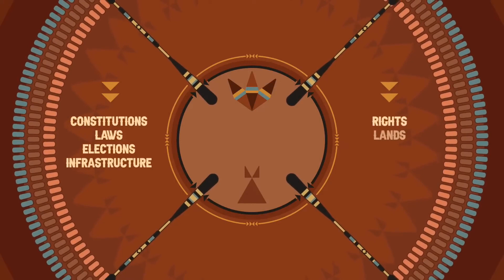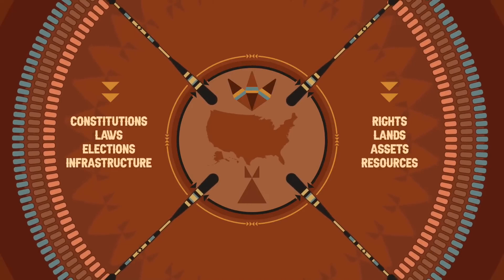Can Buffy Sainte-Marie Overrule The Mi'kmaq Nation w/ DNA Test? Can She "Self Claim" "Part" Mi'kmaw?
Spoiler: Mi'kmaw people, when claimed as citizens by our sacred, loving sovereign, are recognized as 100% Full Mi'kmaw people. DNA & blood in our human bodies, is not what make us Mi'kmaq. White, colonial supremacy & the dehumanizing belief that they hold power to "breed out the Indian spirit" within a Mi'kmaw child, is denied!
Hello fellow Indian relatives & honorable allies. I'm a citizen of the Mi'kmaq Nation, in the land of the dawn. I've read settlers commenting; "All she has to do is take a DNA test & clear this all up". I want to educate about how VERY wrong & dehumanizing this statement is.
Did you know Indian nations do the claiming of their citizens, and we, as individuals do not do "self claiming"? Indian citizenship is an act of love. It is a sacred act of inherit sovereignty. There are no DNA tests, measuring of the blood, family lore, etc. that can bypass Indian Nation Sovereignty. Adoptions by Indian families, cannot bypass the sovereign & turn settlers into Indians. This doesn't mean they can't express their love & welcome them to their family, but adoptees are not granted red face cards, this is why Buffy has been exposed.

Beverly's recent claim, that she released the day before the Doc releasing proof that she's a Pretendian, is that her mom told her that she is "part" Mi'kmaw. I wonder which part? Her big toe? & that her mom cheated on her dad, with whom had to have been a Mi'kmaw man, to "create" her as a "part Mi'kmaw" person, since we know her mom is a settler from Europe, like her moms husband. That's what the old "wrong side of the blanket" term means. She's saying her mom got busy with a Mi'kmaw man. Hey don't look at me! This was way before my time! ;)

Even if Beverly took a DNA test & her results back said that she was 100% "Native American"
(Indian nation unknown) she still wouldn't belong to the Mi'kmaq Nation here in Wabanaki Indian territory, known as the land of the dawn; also known to settlers as their new version of "England" (a colonial lie) & the settler colony they call "Maine" today.

Why not? Because the video explains, Indian nations are sovereign nations and family stories, dna tests, dehumanizing measuring, self claiming & other means to attempt to bypass the sovereignty of our nations, are all continued colonial harm & an act of supremacy.

"Buffy" is currently enacting more colonial & violent occupation by attacking the very nation I belong to, & the one she's currently attempting to claim as her own through blood relations, with her latest video, attempting to overrule my nations sovereignty. After 60 years involved in Indian rights, she can't possibly claim she doesn't know better. But the Pretendian will always predictably double down.

Real Indians such as myself, would be honored to be contacted by honorable Indian ladies, looking out to help safeguard Indian country & our nations inherent sovereignty. We wouldn't dream of becoming defensive & making such videos. When she released that, I was 99.9% sure she was a busted Pretendian. All we real Indians have to do, is let them know our name & our nation & they can verify it. We don't have to do anything, as a sovereign nation has done the verification & claimed us. This is the first red flag to identifying a Pretendian; The Pretendian will go offensive, while the real Indian will feel honored to be asked.

Beverly released her video, knowing she was about to be exposed. She does what 100% of all Pretendians do when cornered, they double down, get defensive, turn offensive, rant on about things they think matter to help their cause, but it's only meaningless drivel & she even attacked the very Nation she was hoping could make her real.
Notice she'll try and play the victim. I think many of them believe they really are the ones being attacked, not understanding whatsoever, they're the attacker. How so? They attack the very sovereignty of our nations. Pretendianism is supremacy. It's the belief that they on an individual (sometimes family) level, hold the authority to overrule or bypass the sovereign.

Dr. Todd Grande, who dives deep into the full story, goes into the mind of what drives the Pretendian. I found this fascinating. If the Pretendian only knew what the reality of colonization felt like, they'd never pick us to play in a million years!
But since they only know the "imagined" the "Hollywood" or their "mascot" Indian, they just don't know. I learned a great understanding here.I feel a bit sad for her and those like her, now that I understand them better.
I mean, they've got to be exposed so that they can be stopped and hopefully not emulated don't get me wrong, but watch, you'll see what I mean:

It's like I've said many times, settler colonialism has failed us all. Settler and Indian alike. Just in different ways.